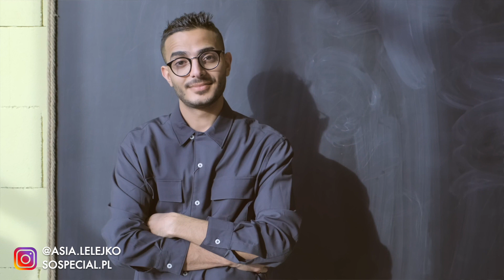JAK ZAIMPONOWAĆ DZIEWCZYNIE NA PIERWSZEJ RANDCE? I SoSpecial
DZIĘKI WARSZTATOM NAUCZYSZ SIĘ W PRAKTYCE :
✅ Zagadywać do dziewczyn / kobiet
✅ Rozmawiać i swobodnie zachowywać się na randkach (różne scenariusze)
✅ Mówić o sobie w sposób ciekawy i pewny siebie
✅ Za pomocą komunikacji werbalnej i niewerbalnej budować wizerunek konkretnego i wartościowego mężczyzny.
✅ Zrozumiesz potrzeby kobiet i to, w jaki sposób myślą i podejmują decyzje na etapie wyboru partnera
✅ Zawodowo pracuję jako profesjonalna stylistka - w razie potrzeby szkolenie rozbudujemy dla Ciebie o metamorfozę wizualną - przygotuję dla Ciebie gotowe zestawy ubrań, zmienimy Twoją fryzurę / zarost, co znacznie zwiększy Twoją atrakcyjność i szanse u kobiet.

Jeśli stresujesz się pierwszą randką i nie wiesz, jak dobrze wypaść przed dziewczyną na spotkaniu - ten odcinek jest dla Ciebie! Podzielę się z Tobą kilkoma poradami, jak w prosty i szybki sposób zbudować w oczach kobiety wizerunek pewnego siebie, męskiego faceta i to na przestrzeni kilku pierwszych minut spotkania!

💑 ZOSTAŃ MOIM PATRONEM 🎁 Dołącz do zamkniętej grupy na FB, aby poznawać inne osoby z kanału oraz otrzymaj e-booka "10 lekcji miłości" w prezencie ➡️

➡️ Zostaw KOMENTARZ 💬  i KCIUKA W GÓRĘ  👍🏻 by pomóc mi rozwijać kanał ❤️ Poleć kanał znajomym!